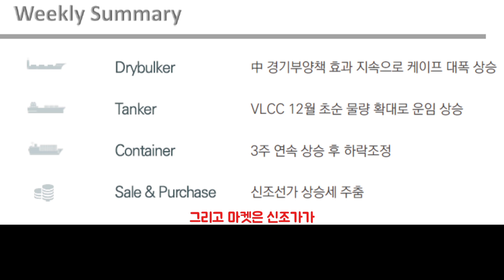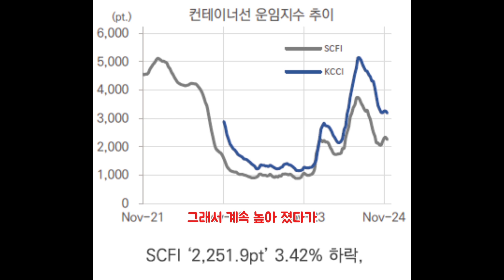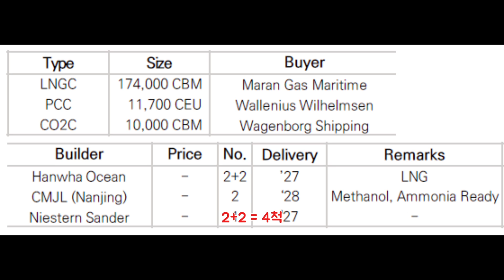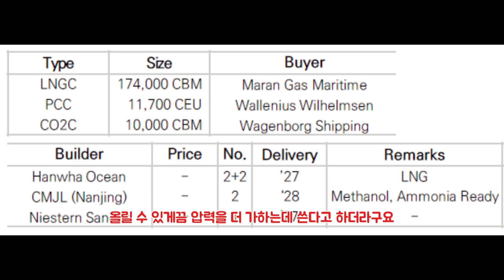2024.11.20 해운시황 - 윌햄슨 11,700CEU 메탄올 추진 자동차 운반선 만드네